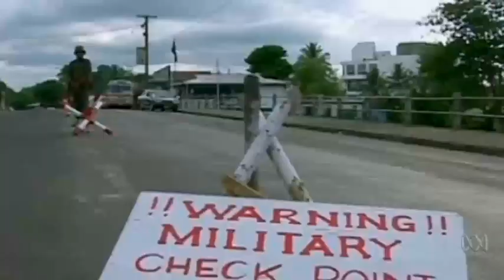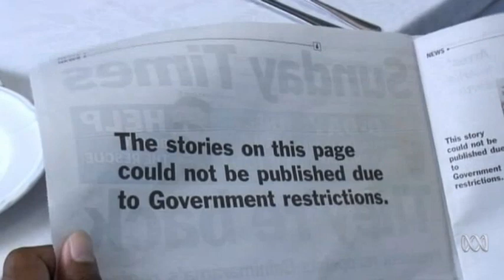The rise of Frank Bainimarama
From sailor to self-appointed Great Chief of Fiji, ABC News looks at the political rise of Fijian coup leader, Frank Bainimarama.